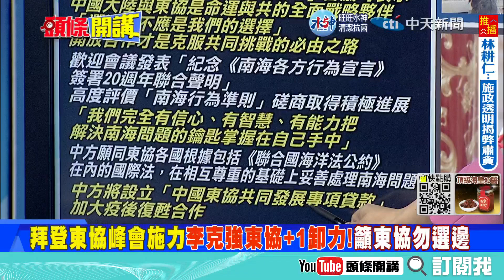【頭條開講下集】美國8.5億拉攏東盟沒誠意？拜登當面口誤「感謝哥倫比亞」郭正亮：他打從心底看不起洪森！ 20221114@頭條開講HeadlinesTalk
#請鎖定《頭條開講》YouTube頻道/每週一至週五20:00-22:00